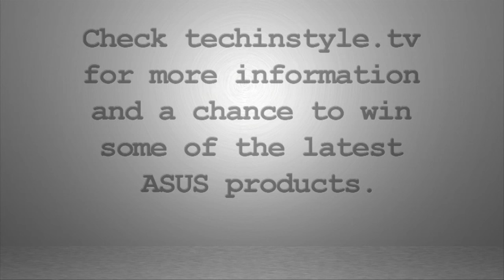Power vs Portability - The Burning Issue - Tech in Style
Which is the best — power or portability? Do you want to play games and watch Blu-ray movies in 3D, or would you rather be able to take your tech with you without breaking your back?

Spode and Bethan battle it out to see who's right and who's wrong. Where do you stand on the issue..?